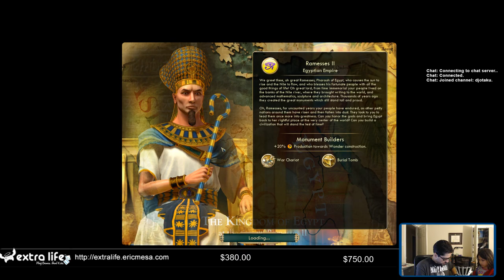ExtraLife: Civ V Multiplayer 20181118 Bring out those War Pigs